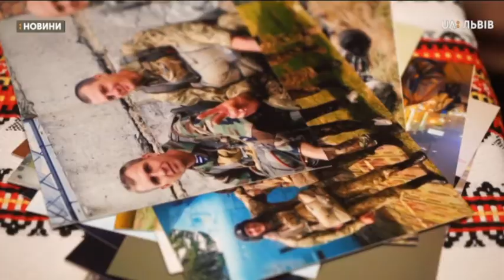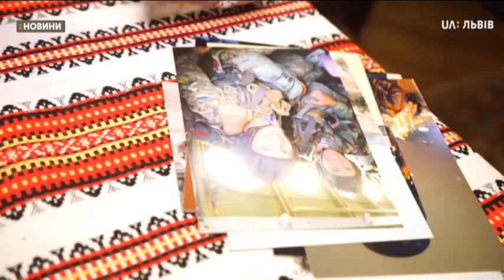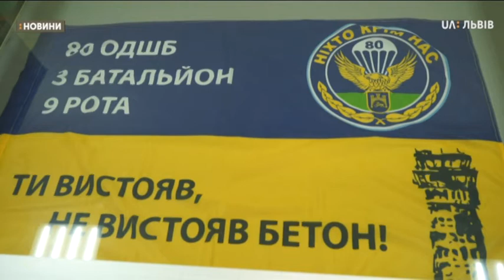Сюжет 13.01.2020 Олег Височанський розповів про події в Донецькому аеропорту